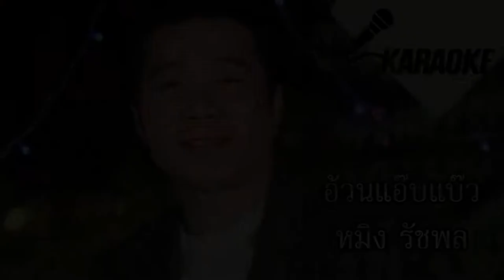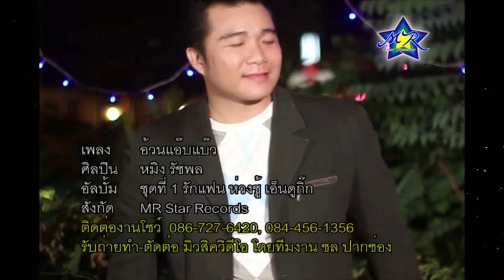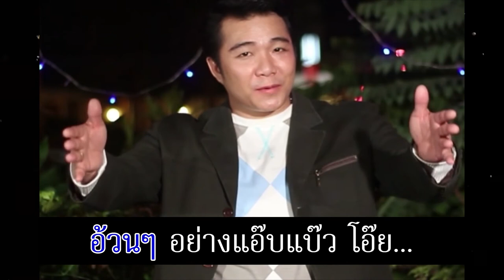อ้วนแอ๊บแบ๊ว - หมิง รัชพล [คาราโอเกะ]